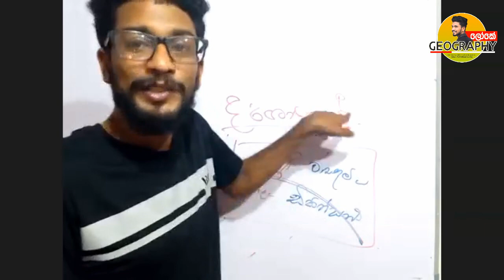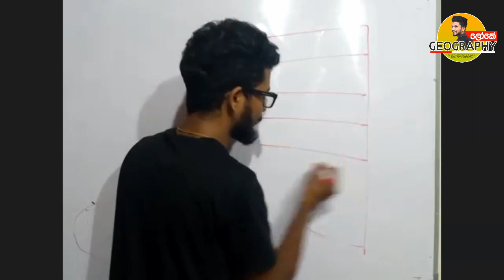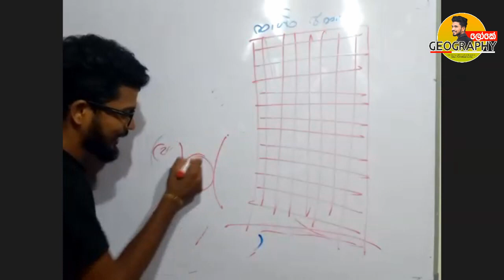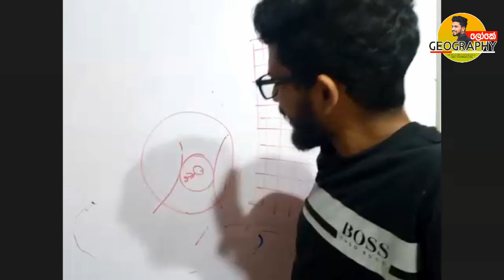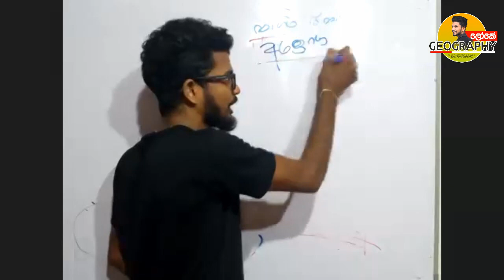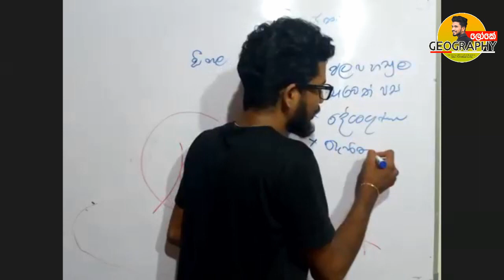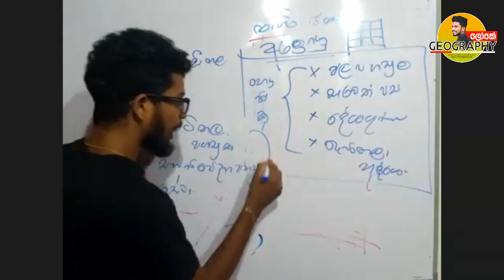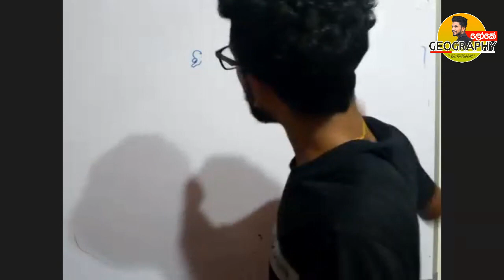ජනාවාස 2 කොටස | Janawasa | geography A/L | Rashmika Chathuranga | Online Class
Geography ලෝකේ 🌍

ගයිස් ඔන්න දැන් ඔයාලාට අපේ Web එකෙන් Recoding බලන්න වගේම Free Class වලටත් Join වෙන්නත් පුලුවන් Link එක Save කරලා තියාගන්න.

❇️සෑම පාඩමක්ම ආවරණය වන පරිදි දිනපතා කාලසටහනක් සමග පෞද්ගලිකව සෑම සිසුවෙක්ම වෙන වෙනම අධ්‍යයක්ෂණය කිරීම

❇️පසුගිය  recordings නැරබිය හැකි වීම

❇️Free Paper class (නොමිලේ සෑම සතියකම ප්‍රශ්ණ පත්‍ර පංතියක් සිදු කිරීම,සාකච්ඡා කිරීම ගුරු මණ්ඩලක් විසින් පිළිතුරු පත්‍ර අධීක්ෂණය කිරීම )

❇️විශේෂ නොමිලේ අමතර පන්ති

❇️ඔබට පැන නැගෙන  ගැටලු   නිරාකරණය කර ගැනීමට ගුරුවරයා පෞද්ගලිකව සම්බන්ධ කර  ගත හැකි වීම

❇️Motivational Programmes

❇ වසර 6 ක උගැන්වීමේ අත්දැකීම් සහිත ගුරුවරයෙක් වීම.

වැඩිදුර තොරතුරු සඳහා  සංවිධායක අංශය සම්බන්ධ කරගන්න.

ක්ලාස් එකට සම්බන්ධ වීමට අවශ්‍යනම්

ඔබ අපට ඔබගේ ,_
     👉 *නම*
     👉 *උසස්පෙළ ලියන වර්ෂය*
     👉 *දිස්ත්‍රික්කය*

මෙම අංකයට Whtsapp කරන්න .

*(ඉහත තොරතුරු අපවෙත යොමුකිරීමෙන් ස්වයංක්‍රියව ඔබට පන්ති පිළිබඳ විස්තර එවනු ලැබේ.)*

 *හරි දේ හරි විදියට හරිම තැනින්..⚧⭐

(Video Edit 👉 Pasiya)